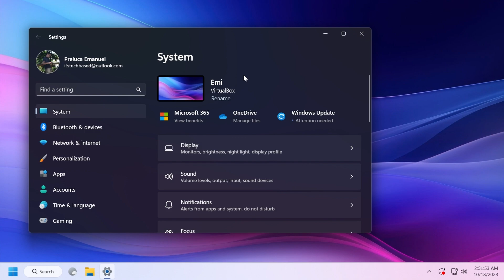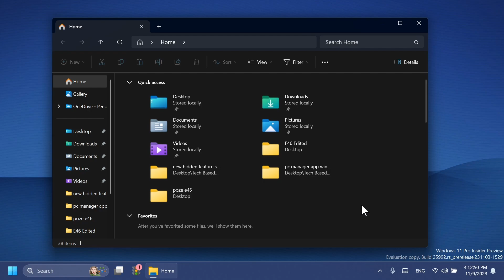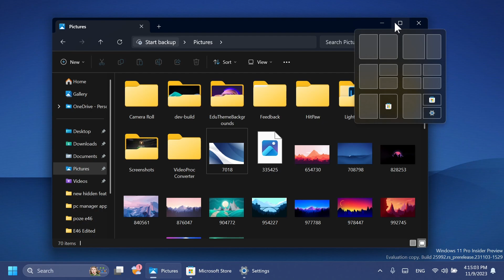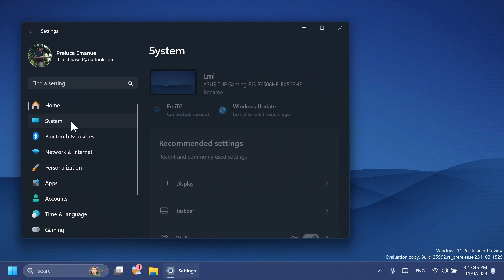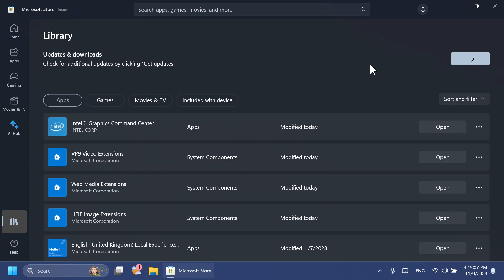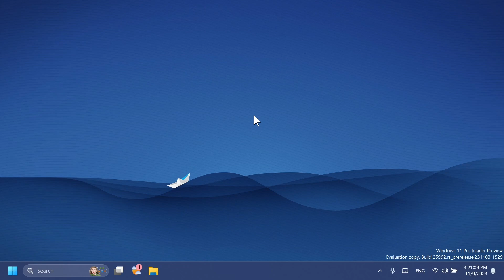New Windows 11 Build 25992 – New Taskbar Layout, New Compress Formats, File Explorer, Fixes (Canary)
0:00 Intro
0:35 Sponsorship
1:07 SMB Changes
1:30 Archive Improvements in File Explorer
1:37 New Compression Formats in Windows
2:33 Snap Layouts App Suggestions
3:02 Visual Change in File Explorer Tabs
3:18 New Copilot Icon Position in the Taskbar
3:38 New Microphone Testing Layout
3:57 Snipping Tool App Update
4:20 Fixes in this Build
4:55 Known Issue in this Build
5:08 Outro